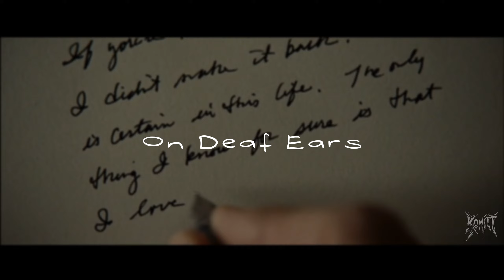Komitt - On Deaf Ears (Official Music Video)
On Deaf Ears - Komitt
Brothers (2009)